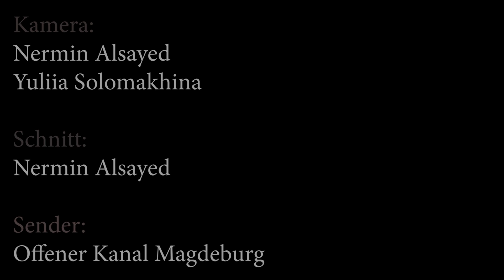OK_KONZERT | Der Ukrainische Frauenchor "Ми з Украіни"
"Wir sind aus der Ukraine" (Ми з Украіни) ist ein Chor ukrainischer Frauen. Neben zahlreichen Konzerten ist der Chor auch immer mal wieder auf den Bühnen des Theater Magdeburg zu sehen.

Konzertmitschnitt vom 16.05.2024 aus dem Moritzhof in Magdeburg.